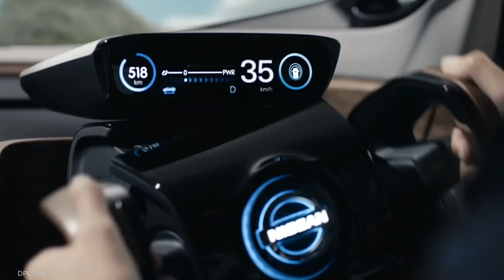Nissan Invisible-to-Visible Technology At CES 2019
At the upcoming CES trade show, Nissan will unveil its future vision for a vehicle that helps drivers "see the invisible" by merging both real and virtual worlds, creating the ultimate connected-car experience.

Invisible-to-Visible, or I2V, is a future technology created through Nissan Intelligent Mobility, the company's vision for changing how cars are powered, driven and integrated into society. I2V will demonstrate the future of driving to CES visitors through an interactive, three-dimensional immersion experience at Nissan's display.

I2V will support drivers by merging information from sensors outside and inside the vehicle with data from the cloud. This enables the system not only to track the vehicle's immediate surroundings but also to anticipate what's ahead – even showing what's behind a building or around the corner. To make driving more enjoyable, guidance is given in an interactive, human-like way, such as through avatars that appear inside the car.

By tapping into the virtual world, I2V opens up endless possibilities for service and communication – making driving more convenient, comfortable and exciting.

"By helping you see the invisible, I2V enhances your confidence and makes driving more enjoyable," said Tetsuro Ueda, an expert leader at the Nissan Research Center. "The interactive features create an experience that's tailored to your interests and driving style so that anyone can enjoy using it in their own way."

Connected driving like never before
I2V is powered by Nissan's Omni-Sensing technology, which acts as a hub gathering real-time data from the traffic environment and from the vehicle's surroundings and interior. Nissan's SAM (Seamless Autonomous Mobility) technology analyzes the road environment through relevant real-time information, and the ProPILOT semiautonomous driver support system provides information about the car's surroundings.

The technology maps a 360-degree virtual space around the car to provide information about things like road and intersection status, visibility, signage or nearby pedestrians. It can also monitor the people inside the vehicle by using interior sensors to better anticipate when they may need assistance with finding something or a coffee break to stay alert.

I2V can also connect drivers and passengers to people in the Metaverse virtual world. This makes it possible for family, friends or others to appear inside the car as three-dimensional, augmented-reality avatars to provide company or assistance.

More support during autonomous or manual driving
During autonomous driving, I2V can make the time spent in a car more comfortable and enjoyable. For example, when driving in the rain, the scenery of a sunny day can be projected inside the vehicle.

When visiting a new place, the system can search within the Metaverse for a knowledgeable local guide who can communicate with people in the vehicle in real time.

Information provided by the guide can be collected with Omni-Sensing and stored in the cloud so that others visiting the same area can access the useful guidance. It can also be used by the onboard artificial intelligence system to provide a more efficient drive through local areas.

During manual driving, I2V provides information from Omni-Sensing as an overlay in the driver's full field of view. The information helps drivers assess and prepare for things like corners with poor visibility, irregular road surface conditions or oncoming traffic.

The driver can also book a professional driver from the Metaverse to get personal instruction in real time. The professional driver appears as a projected avatar or as a virtual chase car in the driver's field of vision to demonstrate the best way to drive.

Not only will I2V display information about congestion and estimated travel time; it can communicate unique details to better inform the driver about the road ahead, removing unknowns to ease driving stress. I2V will give alternative suggestions, even down to the best-moving lane in heavy traffic, by using real-time local data mapping via Omni-Sensing.

Upon arrival at a destination, I2V can access SAM to scan for parking spaces and park the vehicle for the driver in situations requiring difficult parking maneuvers.

I2V demonstration at Nissan's display
Visitors to CES can experience I2V at Nissan's display by putting on a pair of augmented-reality goggles and stepping inside a demonstration cockpit featuring three-dimensional interfaces and displays. Users are guided through scenarios including a tour of a city, receiving help to find an open parking space at a busy mall, seeing a rainy day outside change to a sunny day inside the car, chasing a professional driver avatar to improve driving skills and exploring how I2V can see through buildings and around corners.